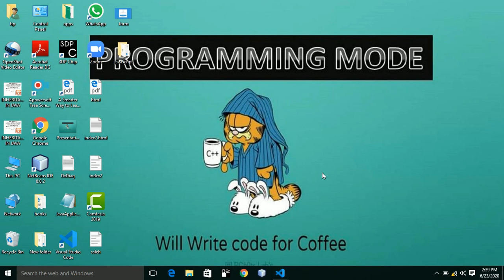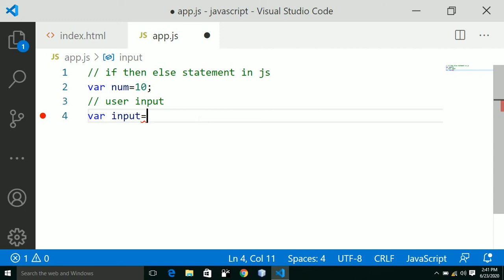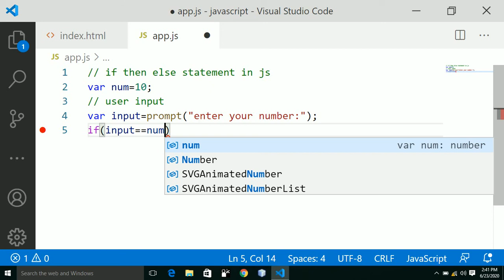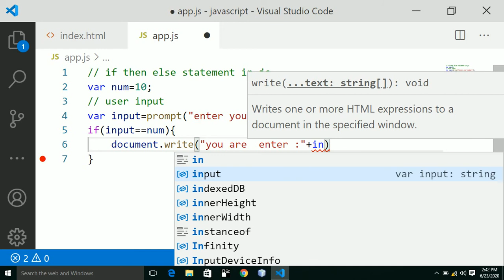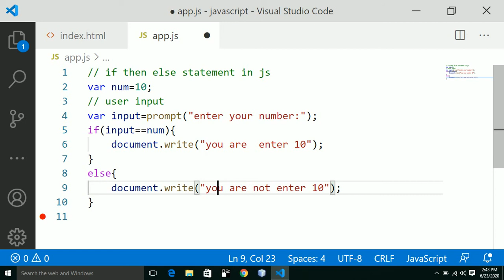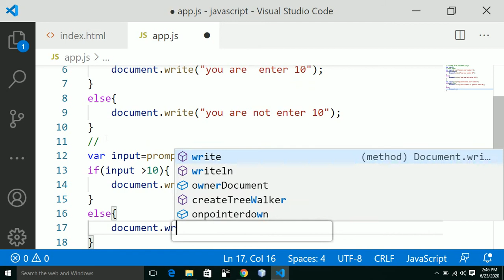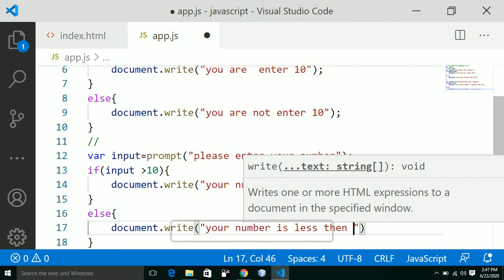Core JavaScript Tutorial#8 || if else statement in JavaScript(Hindi) || Urdu